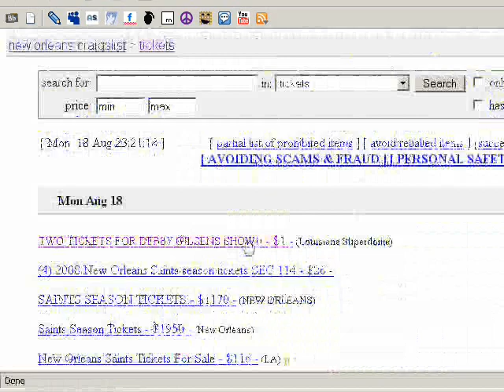PUMPKIN - GOLDEN RETRIEVER (quick & crappy version)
half or more of this video was thrown together over 6 hours at jeff's house, but the rest was done mostly in photoshop and WINDOWS MOVIE MAKER.